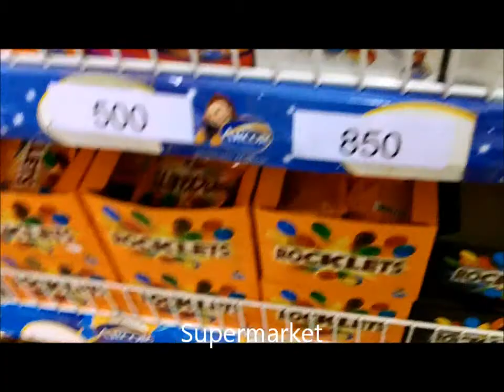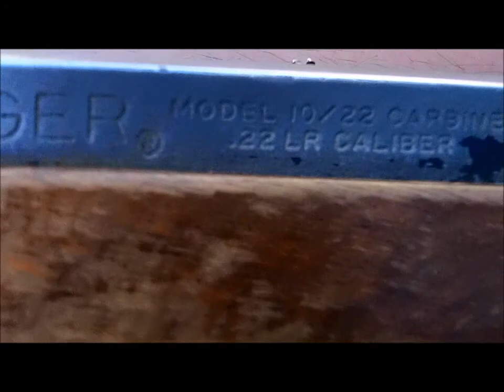Paraguay Vacation Part 2